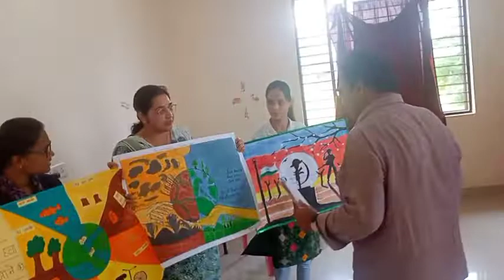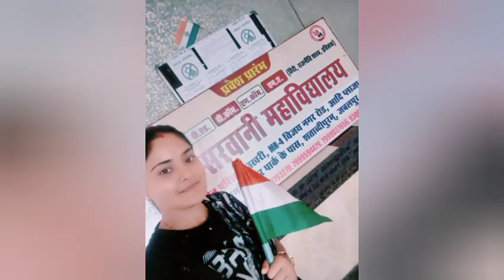August 14, 2022